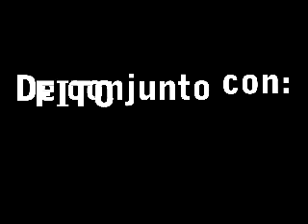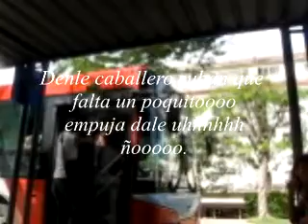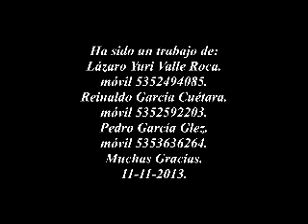El P1 atrapado en Miramar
Un P1 atrapado por la masa que trata de llegar a sus deberes.